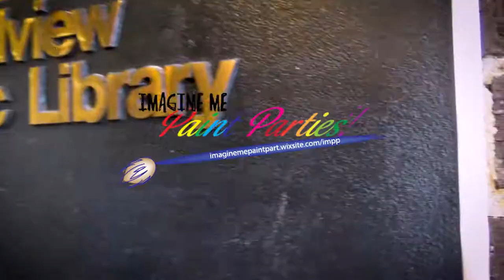Broadview Public Library Face Painting Event Imagine Me Paint Parties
Event Ideas: ladies paint night (canvas or wine glass), mural painting with youth groups or community centers and schools, summer camps, creative mentoring, birthday paint parties for children and adults, and online classes coming soon!